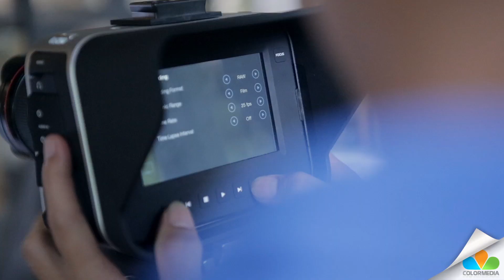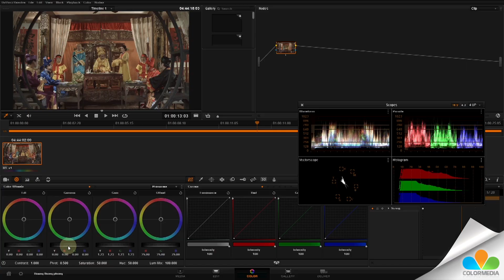[ColorMedia.,JSC] - Phim doanh nghiệp & hiệu quả truyền thông | Phiên bản 1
Từ ngày 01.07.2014 đến hết 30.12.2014, ColorMedia.,JSC gửi tới khách hàng chương trình COMBO Phim doanh nghiệp với mong muốn tư vấn, hỗ trợ cho các Doanh nghiệp khi có nhu cầu tìm hiểu về việc truyền thông thương hiệu Doanh nghiệp bằng phim.
Khi tham Đăng ký tham gia dự án “Hiệu quả truyền thông với Phim doanh nghiệp”, các Doanh nghiệp có cơ hội nhận nhiều phần quà có giá trị từ chương trình và chi phí ưu đãi.